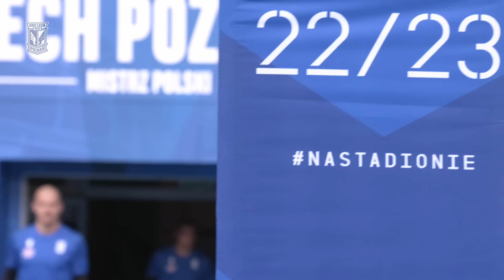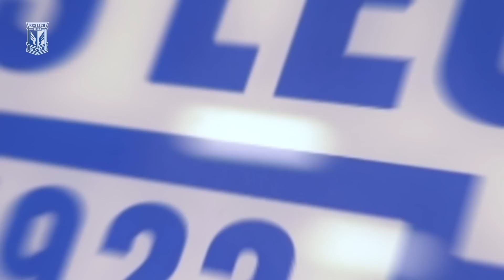KULISY | Debiutancki gol za trzy! Kulisy meczu Lech Poznań - Piast Gliwice 1:0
"Wreszcie!" chciałoby się zakrzyknąć, bo po serii potknięć piłkarze Lecha Poznań w końcu zainkasowali w ligowym meczu trzy punkty, pokonując Piasta Gliwice 1:0. Gola na wagę zwycięstwa strzelił Portugalczyk Afonso Sousa, dla którego było to premierowe trafienie w koszulce Kolejorza. A jak ten mecz wyglądał od kulis? Zapraszamy na nasz materiał!